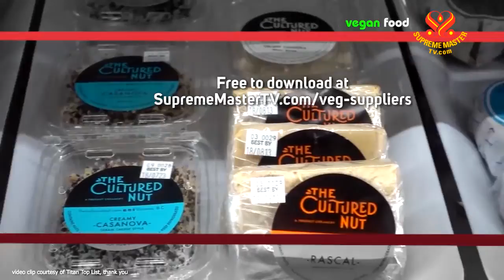AD Veg Suppliers P2 6m